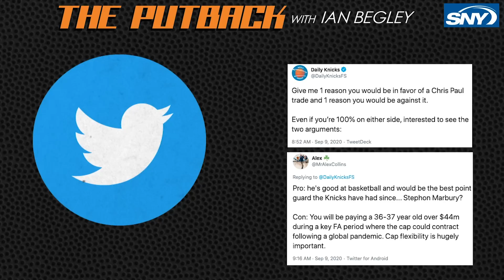Can the Knicks bring CP3 to NYC? | The Putback with Ian Begley | SNY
Ian Begley and Maurice Peebles tip off the show with some Chris Paul to the Knicks discussion, while Ian reveals what he learned from talking with NBA Draft Prospect RJ Hampton and his shooting coach, 2x NBA Champion Mike Miller.

Today's Show:
0:00 Is Chris Paul closer to joining the Knicks?
1:54 Examining draft prospect RJ Hampton
3:39 David Nurse joins the show to talk Johnnie Bryant and RJ Barrett
5:55 Should the Knicks give Mitchell Robinson a contract extension?
7:03 David Nurse on 'Pivot and Go'

The Putback will star SNY NBA Insider Ian Begley, who will be joined each week by a different guest from the Knicks and the NBA, ranging from former players and coaches to national writers to Knicks celebrity fans. Meanwhile, Ian will also answer questions from “Knicks fans” who range in personality as well as opinions and philosophies on how to improve their beloved franchise.